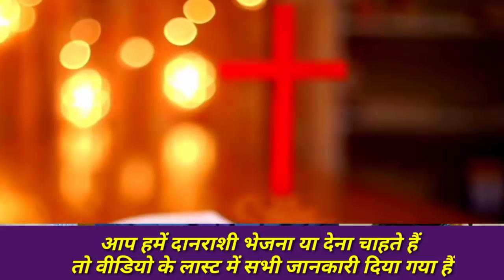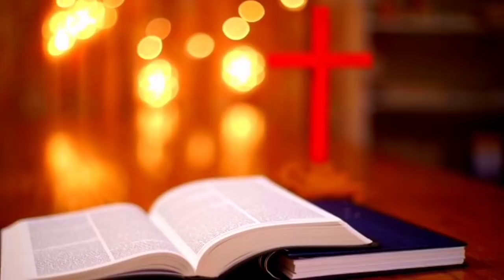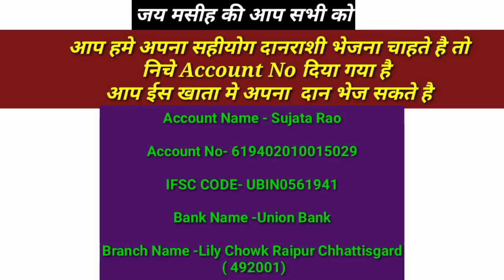शुक्रवार सुबह का प्रार्थना सभा देखे | दिन अच्छा जायेगा इस प्रार्थना को देखे | Morning Prayer । Amen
हे यहोवा, मुझ को बुरे मनुष्य से बचा ले; उपद्रवी पुरूष से मेरी रक्षा कर, Deliver me, O LORD, from the evil man: preserve me from the violent man;

 क्योंकि उन्होंने मन में बुरी कल्पनाएं की हैं; वे लगातार लड़ाइयां मचाते हैं।Which imagine mischiefs in their heart; continually are they gathered together for war.

 उनका बोलना सांप का काटना सा है, उनके मुंह में नग का सा विष रहता है॥ They have sharpened their tongues like a serpent; adders' poison is under their lips. Selah.

 हे यहोवा, मुझे दुष्ट के हाथों से बचा ले; उपद्रवी पुरूष से मेरी रक्षा कर, क्योंकि उन्होंने मेरे पैरों के उखाड़ने की युक्ति की है। Keep me, O LORD, from the hands of the wicked; preserve me from the violent man; who have purposed to overthrow my goings.

 घमण्डियों ने मेरे लिये फन्दा और पासे लगाए, और पथ के किनारे जाल बिछाया है; उन्होंने मेरे लिये फन्दे लगा रखे हैं॥ The proud have hid a snare for me, and cords; they have spread a net by the wayside; they have set gins for me. Selah.

हे यहोवा, मैं ने तुझ से कहा है कि तू मेरा ईश्वर है; हे यहोवा, मेरे गिड़गड़ाने की ओर कान लगा!I said unto the LORD, Thou art my God: hear the voice of my supplications, O LORD.